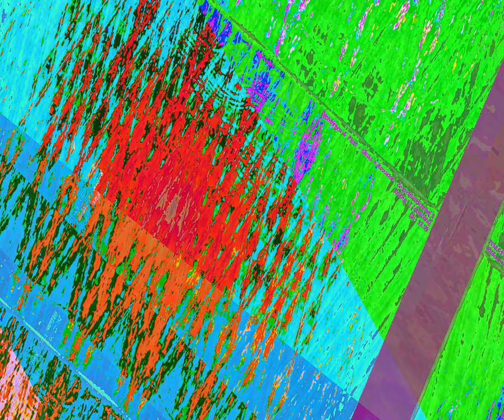[EPILEPSY WARNING] Movie 23 08 29 12h32m44s